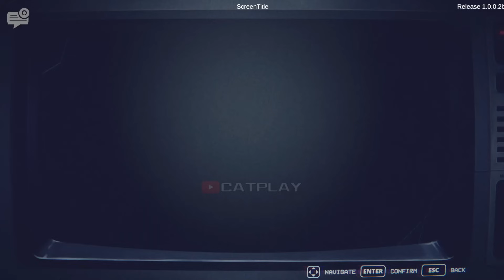FNAF Into the Pit All Secrets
FNAF Into the Pit - All Secrets Timestamp
0:00 - FNAF Into the Pit Secret Ending Scene
1:08 - Call Mom Night 5
2:30 - Call Jeff but Phone Guy Night 5
2:49 - Call 911
3:16 - Fazbear Pizza
3:41 - Unlock 2 Stars Ending
8:14 - Animatronics Jumpscares
10:09 - All Items
10:49 - Bonnie 'Springtrap-Springbonnie' Jumpscares
11:27 - Secret Minigame Fetch
13:21 - Secret Minigame Party CleanUp
15:16 - Purple Guy Secret
17:03 - 3 Stars Ending
17:52 - Secret Credits With All Oswald Remembers

FNAF Into the Pit - All Endings & All Jumpscares Full Game Walkthrough